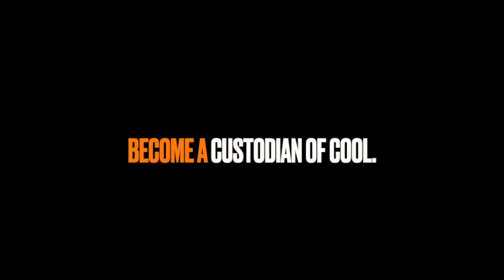Fireball drives the 1967 DODGE CHARGER FASTBACK - Fireball Tim Garage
FIREBALL TIM GARAGE STORE - fireballtimgarage.art
EBAY STORE